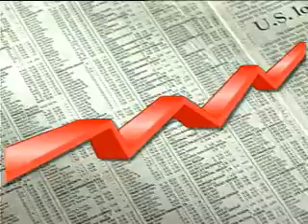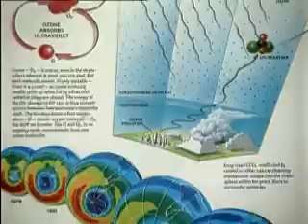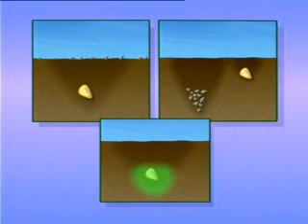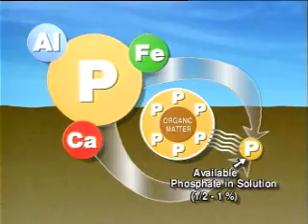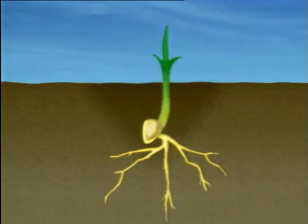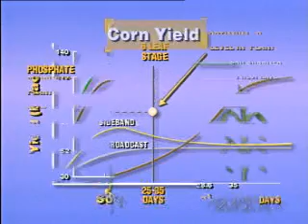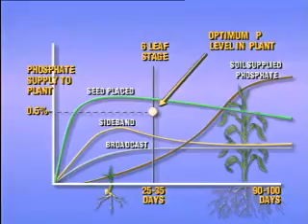Maximizing Phosphorus Efficiency: An Introduction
The availability of phosphorus is critical during early growth to get corn off to a quick and healthy start because phosphorus:

•Needs to be available by the V6 growth stage for maximum yield potential
•Is needed for strong root development
•Encourages early plant growth for longer grower seasons (drier corn at harvest)

The final grain yield is influenced by tissue phosphorus concentration prior to the V6 growth stage, regardless of the phosphorus supply at later stages!

Orthophosphate vs. Polyphosphate

What is orthophosphate and polyphosphate? Orthophosphate fertilizers are immediately available to your corn plants. Plants can only absorb phosphorus in this form.

Polyphosphate fertilizers have to break down to the orthophosphate form, and this conversion takes time. A slow conversion in cold, wet soils hampers nutrient uptake, which can negatively affect yields!

NACHURS liquid fertilizers are 80-100% orthophosphate and are specifically manufactured to be placed directly on the seed